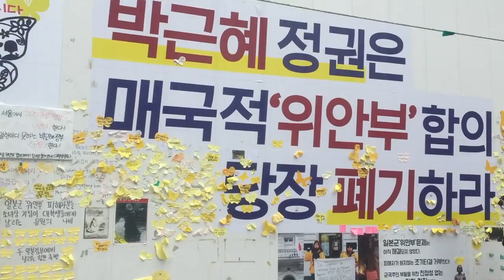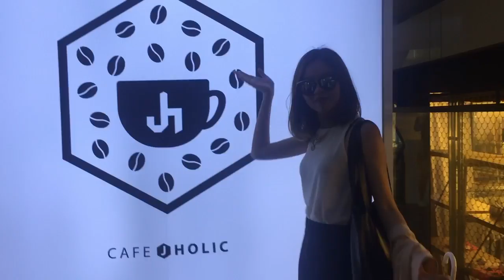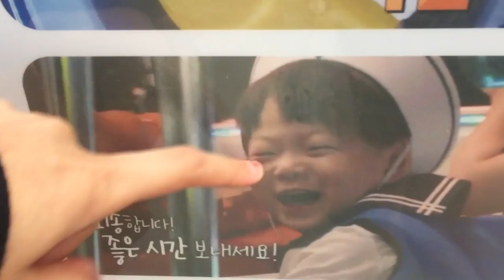CHUWEN IS VLOGGING | KOREA 2016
tubester us die